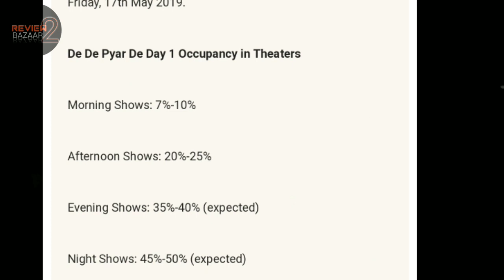De De Pyaar De Box Office Collection Day 1,De de Pyaar de 1st Day Box office Collection,Ajay devgn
De de Pyaar de - Ajay Devgn,Rakul Preet Singh,Tabu,Jimmy Shergil,Javed jafri,Akiv ali,Luv Ranjan